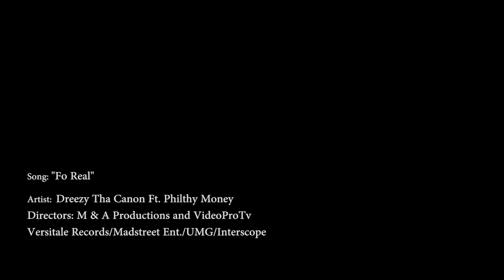Dreezy Tha Canon ft. Philthy Money - For Real (Official Video)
Directed by: M & A Productions & Video Pro TV
Versitale Records/Madstreet Ent./UMG/Interscope Records

Listen on Amazon Music
Find us on Google Play

Publishing by North Side Hustler Music (ASCAP)